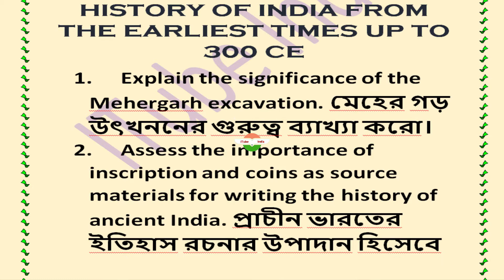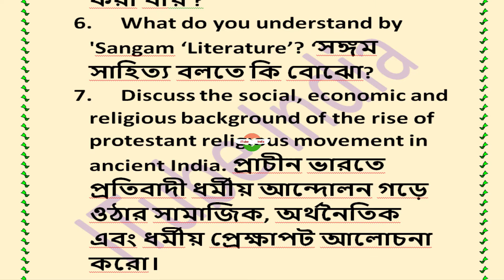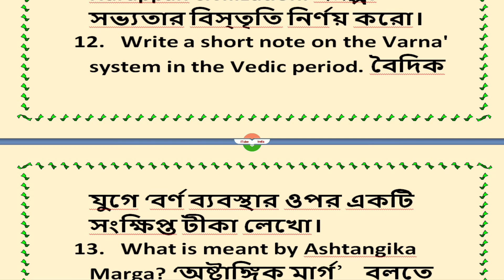wbsu 1st semester history general suggestion with notes year 2022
itubeindia
itube india
ITube India
notes